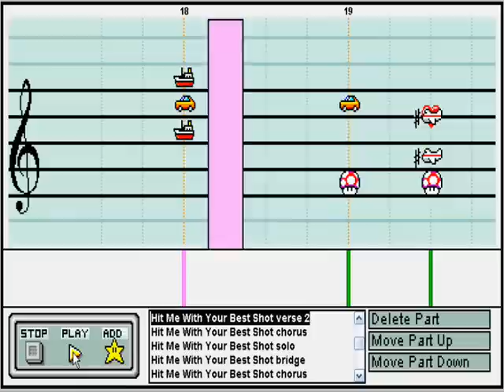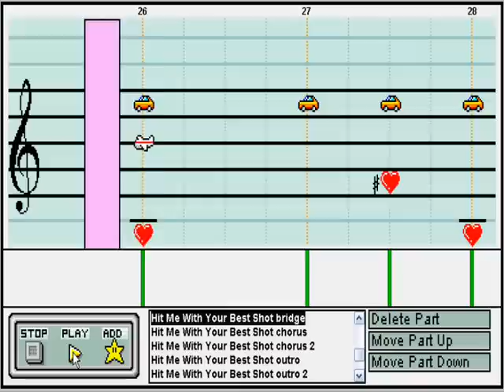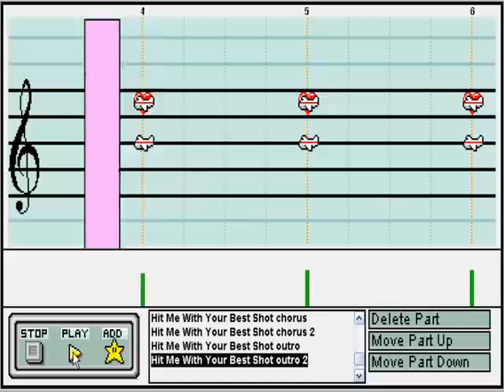MPC 2 - Pat Benatar - Hit Me With Your Best Shot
This was requested by puffyluvr.

Happy Valentine's Day to all viewers!

About this video:
5 hours by ear.
No uber-high tempos this time.
Fourth entry of mine into cat333pokemon's Mario Paint Album contest.